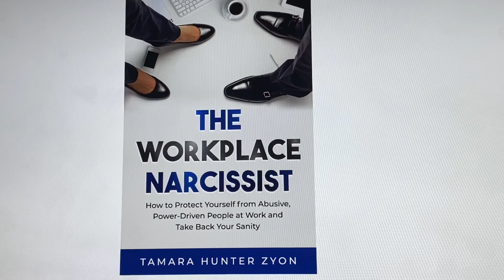RUN 🏃‍♀️ FROM The MEAN NARCISSIST!